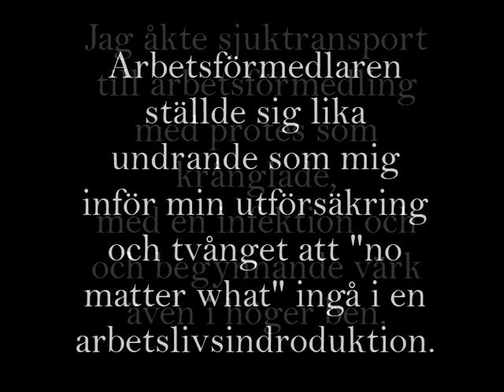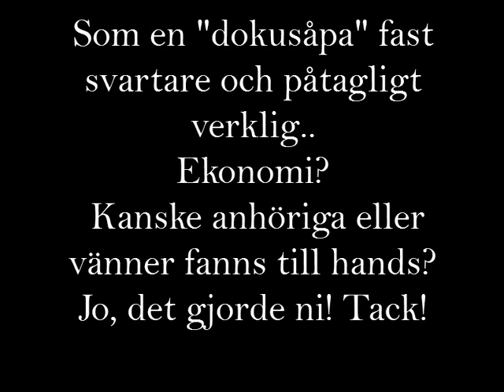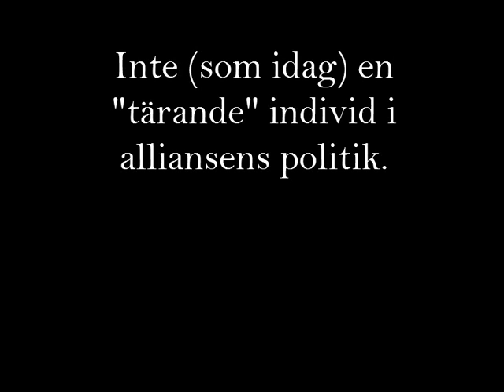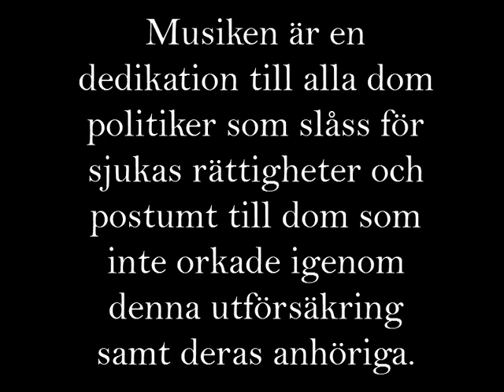Social Security - (Prima Ballerina) by Owatone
My reflection on the new unsecure health care and social security.